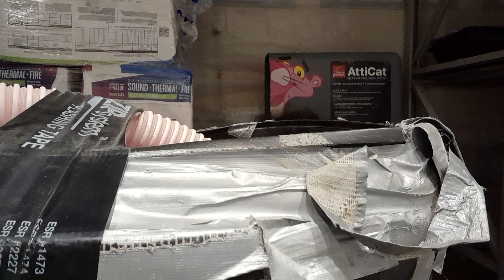Dylan Drinks Water #3007